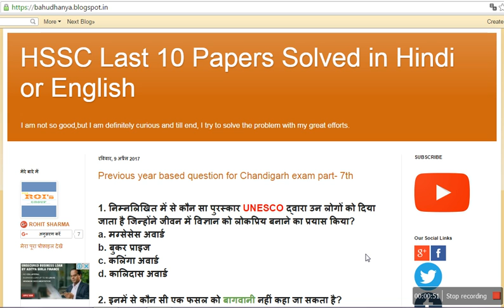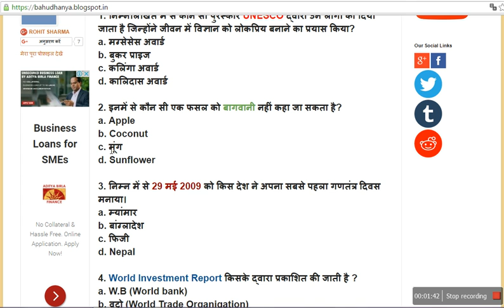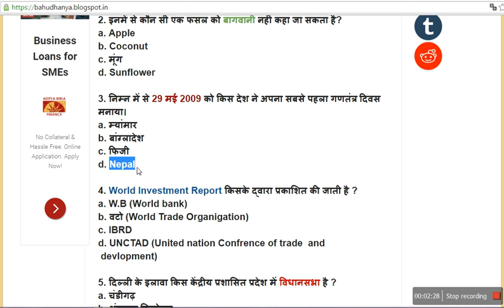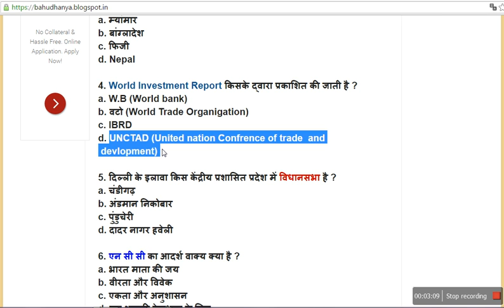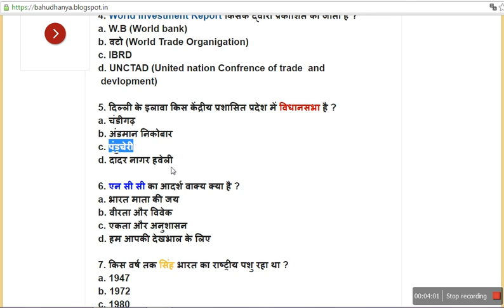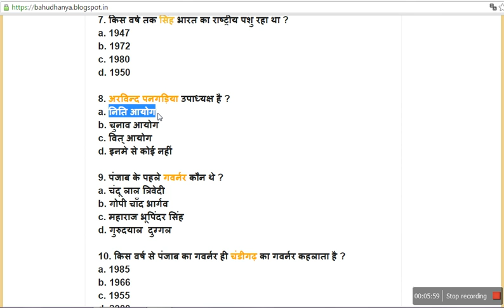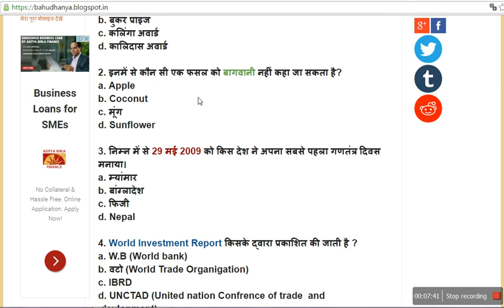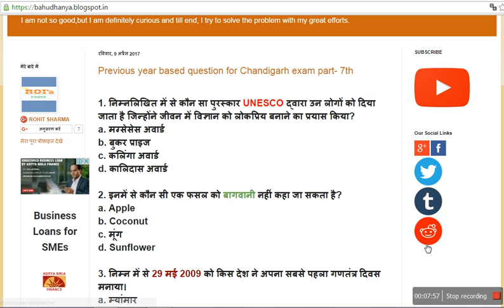Best 10 Question for Chandigarh Exam Part- 7th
this 10 question is best for your Chandigarh police exam and this question i retrieve from PGI Chandigarh administration last year exam and it will be fulfill your best data requirement.